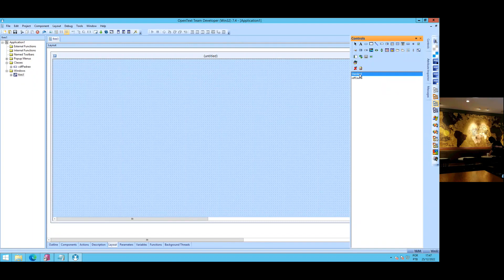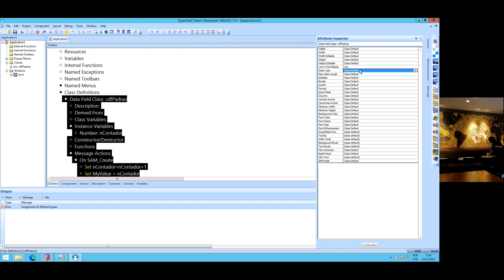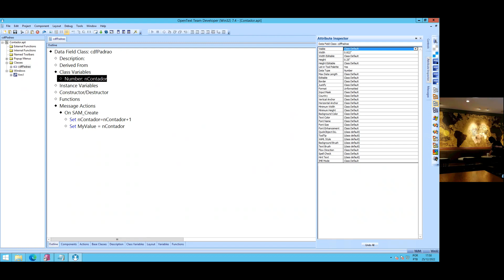Qual a diferença entre variável de classe e variável de instância?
Fiz um exemplo simples para mostrar a diferença entre variáveis de classe e variáveis de instância no Team Developer